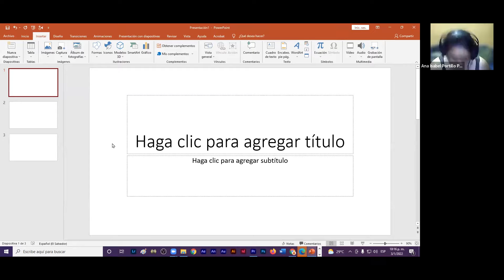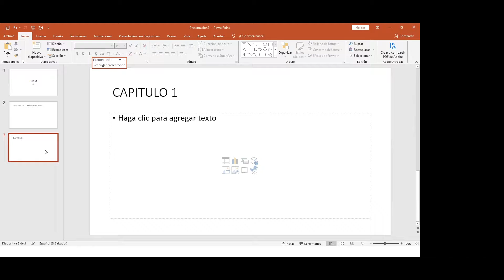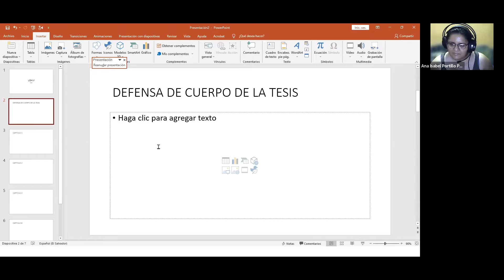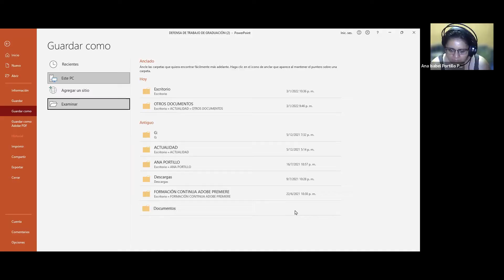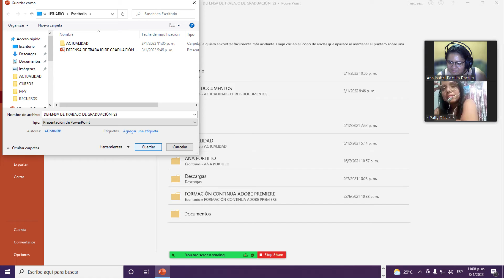FELICITACIÓN DE PATY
FELICIDADES PATY POR APROBAR LA TESIS